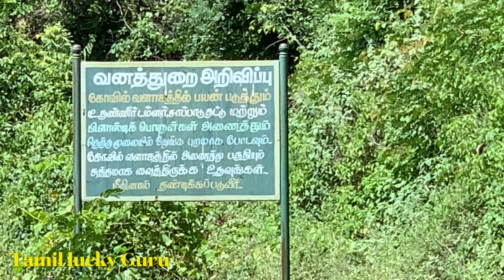பொன்னாலம்மன் சோலை,திருமூர்த்தி மலை,Thirumoorthi Hills,Oxygen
Congratulations
Viewers